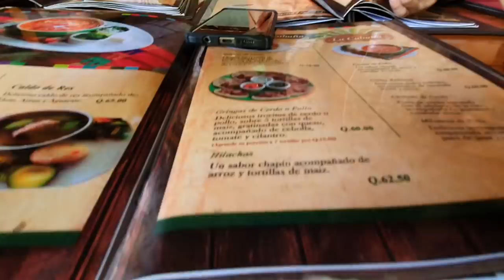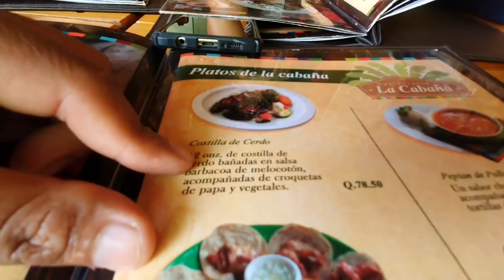Que Triste Se Ve Katty Aqui En El Restaurante| Nos Invitaron A Comer